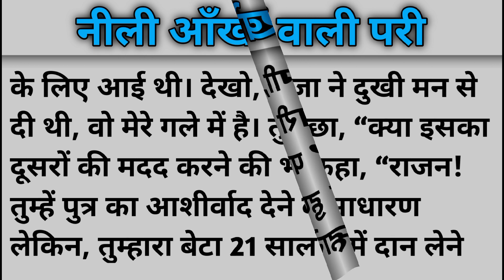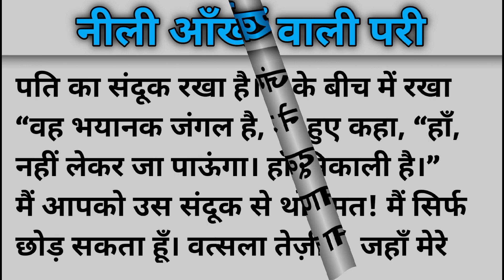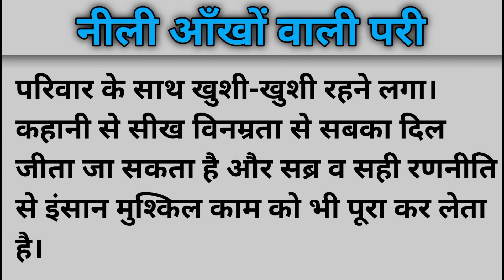नीली आँखों वाली परी | Hindi kahani | Fairytale Story | Motivational kahani